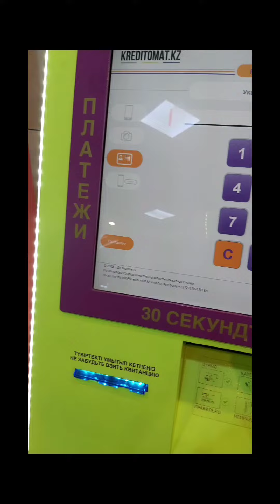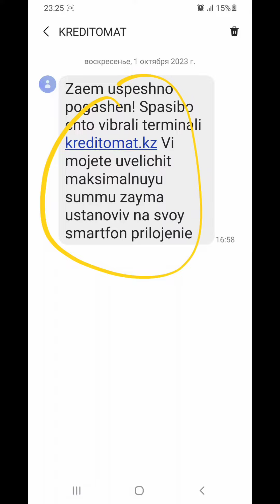Как погасить DOZP